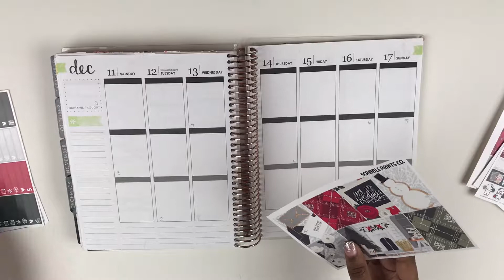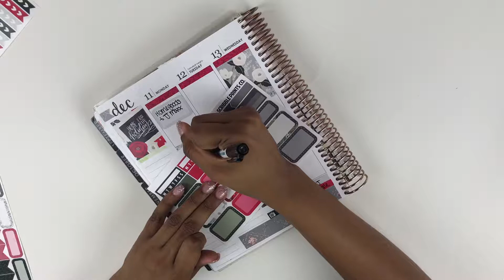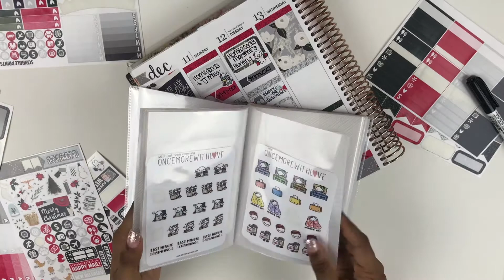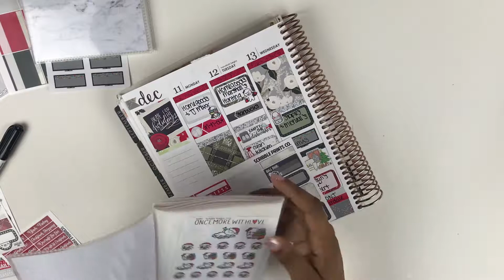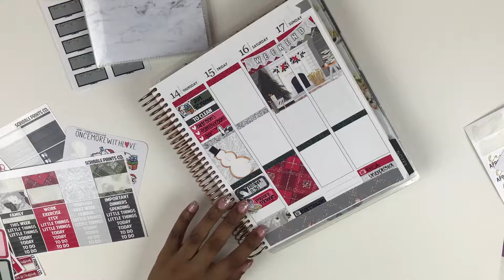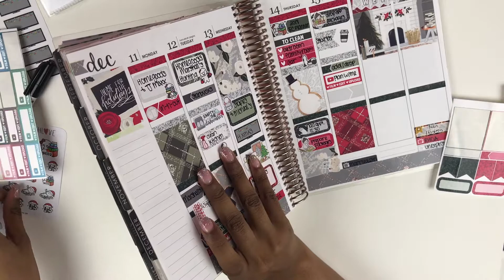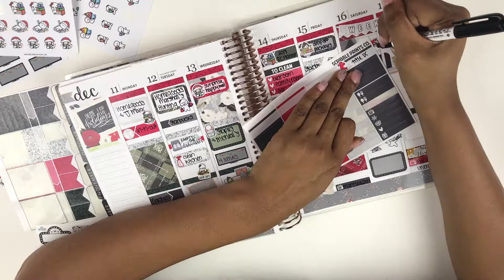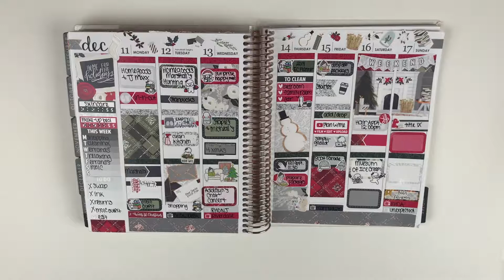Plan With Me// Scribbleprintsco (Deck The Halls)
I hope everyone watching has a very happy holiday season and get to spend time with their loved ones!!